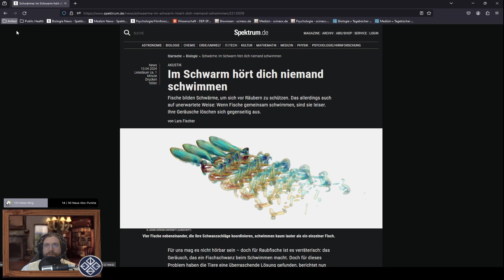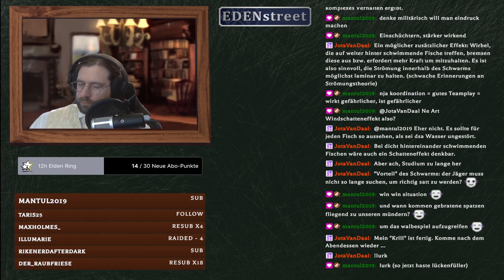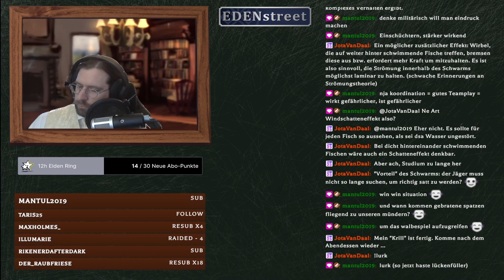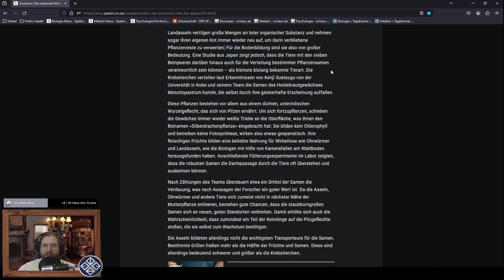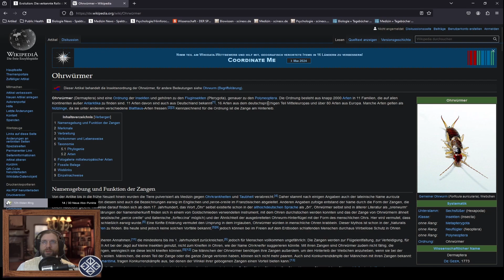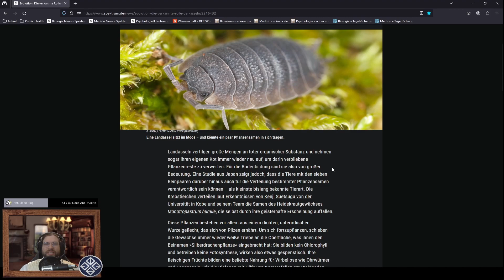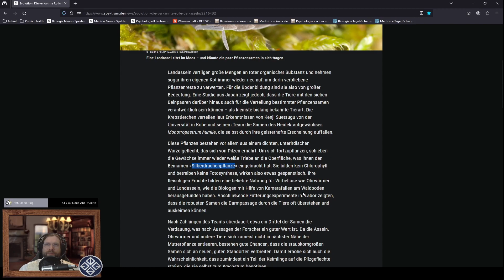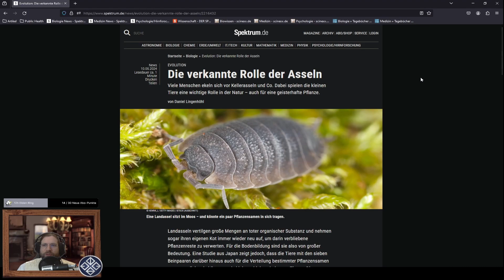Biologe spricht über: ASSELN are helping :D | ScienceNews 116.2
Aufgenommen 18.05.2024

WICHTIG!